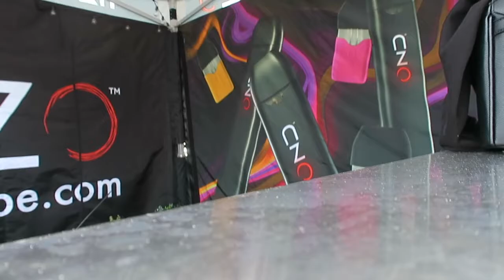TWINS ON TOUR | EP 2: WE GOT A TRIPLET!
hey & welcome back to another ep of twins on tour - haha!
Another festival in the bag and I got to work with my two best friends again. Work a job you love and you'll never work a day in your life! I hope you enjoyed, i honestly don't know if people enjoy these or not but i love feeling them haha!

xxxxxxxxxxxxxxxxx